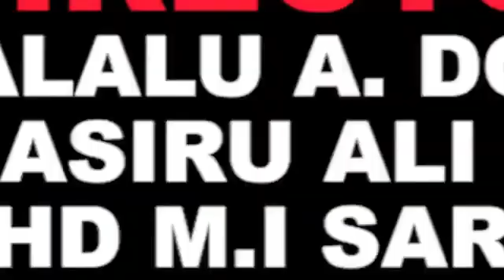Gidan badamasi session 3 trailer full HD360p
kannywood Nazir sarkin waka 1#labarina series Arewa 24#Hausa toptv#Bakori tv#Dadin kowa#brotherstv#